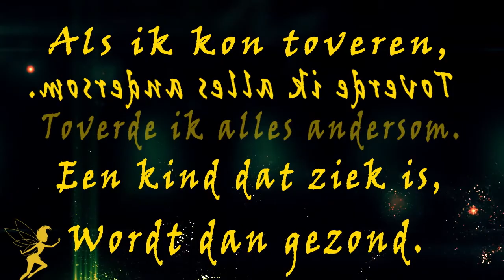EuroCollege Hogeschool: KiKa Charity Diner 2012 promofilm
EuroCollege Hogeschool: KiKa promofilm EuroCollege Hogeschool.
Event Management / Hotelschool / Business School
Versneld & Begeleid MBO, HBO & Master. Intensieve begeleiding en echte pratijk!